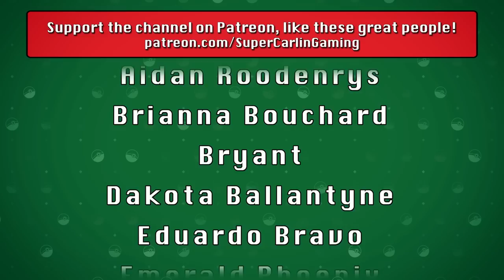Prepare for Trouble... And Make It Triple | Pokémon Legends: Arceus Nuzlocke #12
Today J welcomes new members to the team as they head toward Firespit Island on their new Basculegion! But as ever, surprises await them unda tha sea...

Nuzlocke Rules:
1. Can ONLY catch ONE Pokemon you encounter in a new area.
2. If a Pokemon faints it is considered dead and must be released.
3. Must Nickname all of your Pokemon
4. Duplicate Clause - Can only catch one of any species. If your first encounter is with a pokemon already in the Dex it does not count toward your first encounter.  This is only true of specific species NOT evolutionary lines i.e. owning a Pidgey does not cancel out a Pidgeotto etc.
5. Shiny Clause - If a shiny Pokemon appears at any time it is catchable
6. If my character dies.. we lose.